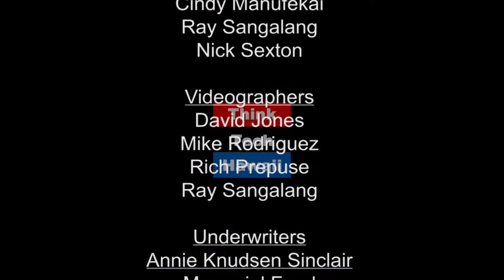HPD mix-up about Guns & Medical Cannabis (Cannabis Chronicles)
Somewhere along the way, the State of Hawaii lost its political will to stand up for the state-accepted medical use of marijuana.

Dr. Otto is an advocate for the Medical Use of Marijuana and has been working with the Hawaii State Legislature since 2012 in an effort to advance changes in Hawaii’s Medical Use of Cannabis Program that will change schedule 1 for medical cannabis.